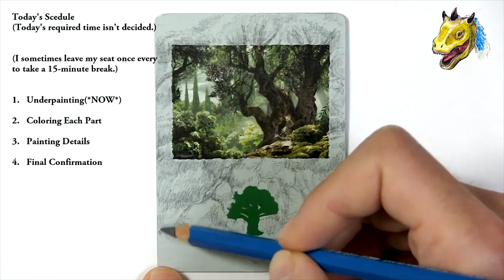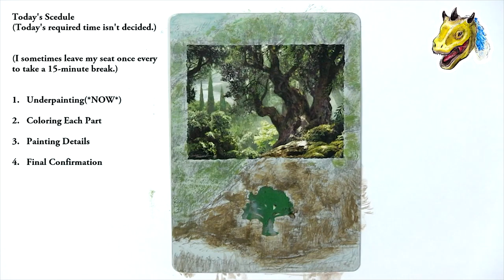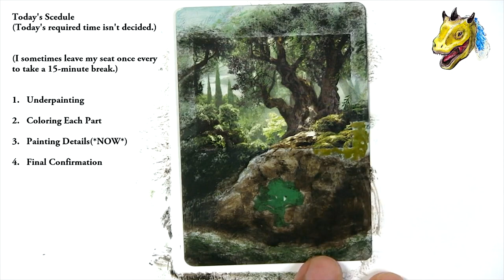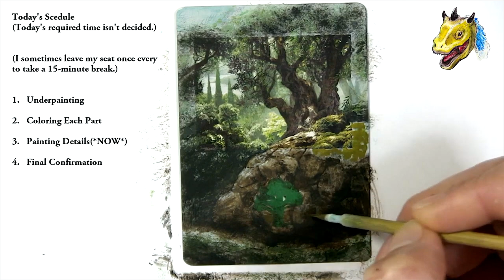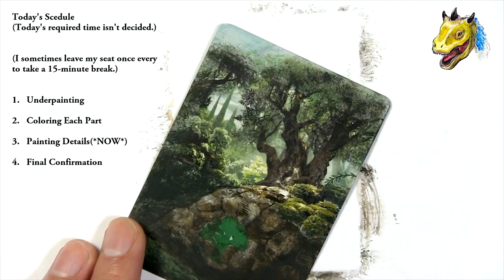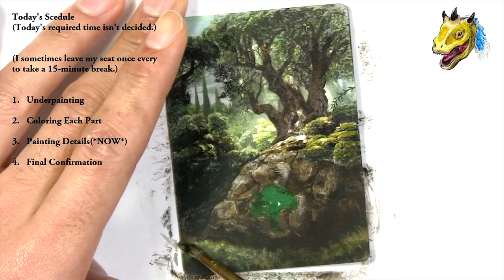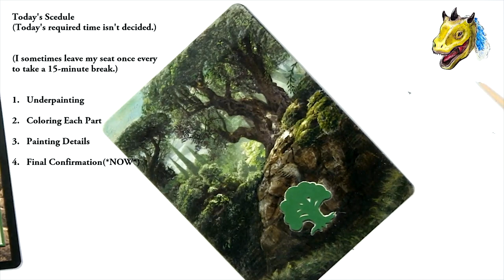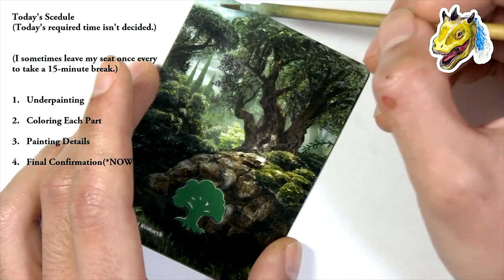MTG Altered Art - Forest of Shards of Alara(Time-lapse version)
Hi, everyone.
This video is a video that I re-edited the fifth live streaming as a time-lapse video.

As postscript

This was live streamed in January of this year.
At that time, my mother was sick and had been hospitalized for a while.
The cause of her sick was mainly due to changes in lifestyle and not serious, however, she was feeling a bit down in the early days of hospitalization.
I felt like that so I tried taking her mind off her feeling depressed even just a bit little through making her watch this live streaming. My mother has been discharged, she is living fine now.
This is one of my favorite altered cards with such that episode.

Have a nice magic day today too, everyone;)!

Set Name: Shards of Alara

Collector Number: 249/249

Artist: Michael Komarck

Aakash Gandhi

[ Confliction Catharsis ]
Asher Fulero

[ Shattered Paths ]
Aakash Gandhi

[MTG Altered Art - Forest of Shards of Alara(Time-lapse version)] is unofficial Fan Content permitted under the Fan Content Policy. Not approved/endorsed by Wizards. Portions of the materials used are property of Wizards of the Coast. ©Wizards of the Coast LLC.